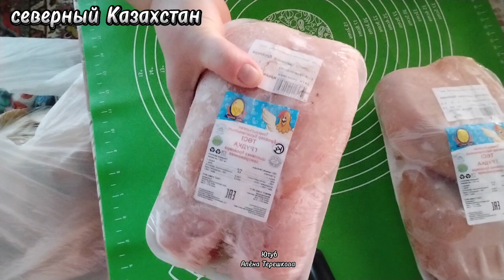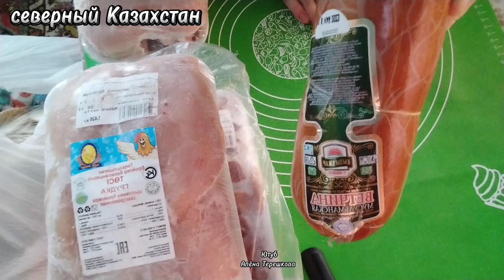Закупка продуктов на месяц в Казахстане/Как прожить на зарплату/Цены и зарплата в деревне/Распаковка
Добро пожаловать на канал о реальной жизни в деревне!
Закупили продукты на месяц
Распаковка продуктов
Цены и зарплата в деревне
Деревенский быт
Деревенская семья
Родители
Дети
Деревенская кухня
Деревенская печка
Деревенский дворик
Деревенские традиции
Все о нашей жизни в деревне!